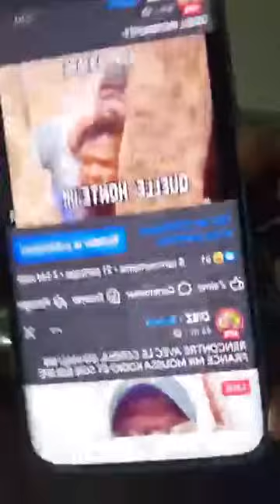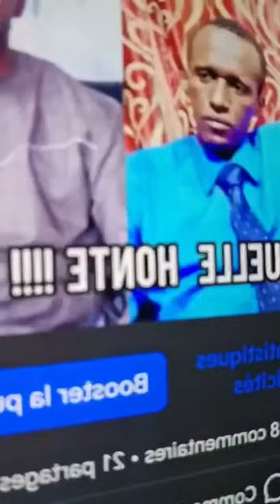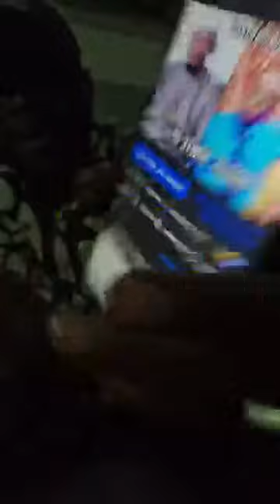TRÈS TRÈS URGENT : DIEZONE VS ABDOUL NIANG, TAHIROU BAH, CHOGUEL MAÏGA ET ASSIMI GOÏTA